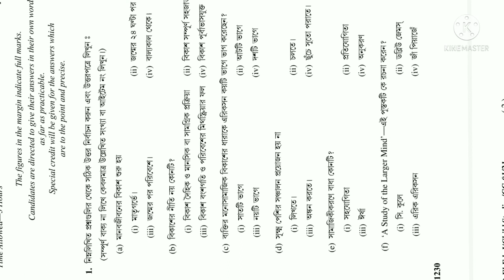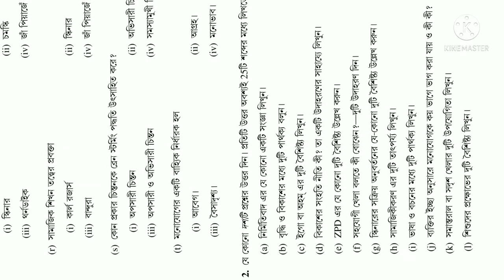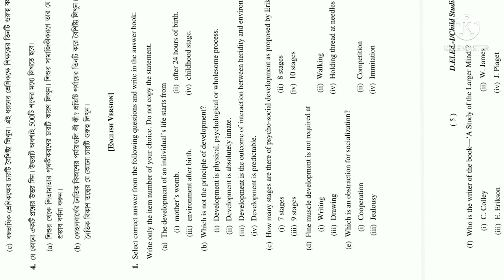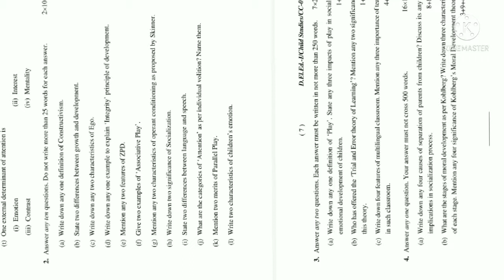D.El.Ed 1st year 2019-20 questions paper